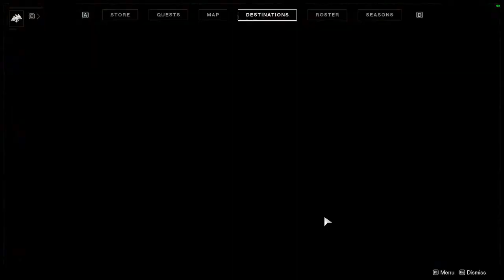A Curse-able Challenge (because I'm bad) | DESTINY 2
Let's git sum guns and riiide inta tha crucible. yeeeehaaaaw!!!